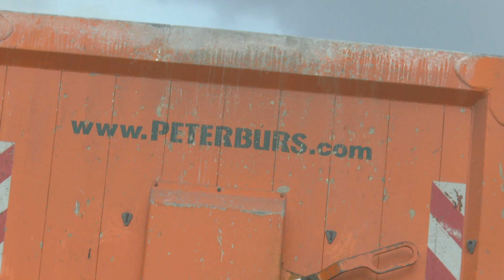Типа не Петербург )))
Это мой личный видео блог

Реквизиты

Webmonay
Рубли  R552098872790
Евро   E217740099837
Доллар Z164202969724